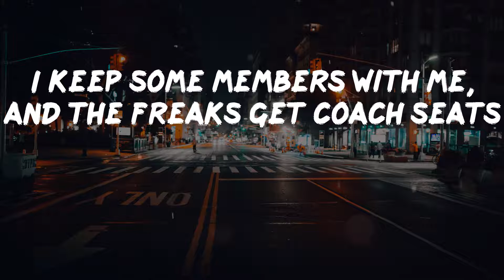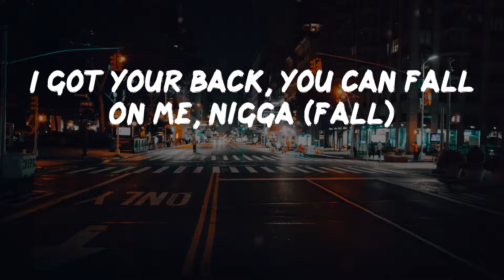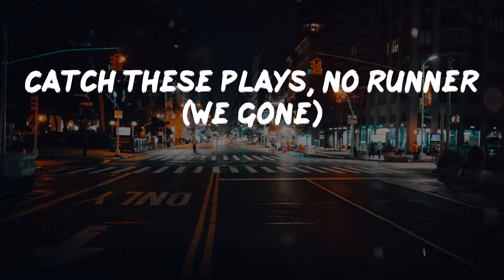Quavo - HOTEL LOBBY (Unc & Phew) (lyrics)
@@env_icon@@ HOTEL LOBBY (Unc & Phew) - Quavo lyrics:

(M-M-M-Murda)
Let's get it
Hop off a sixteen passenger
This a G5, no, this not a Challenger (big one)
I keep some members with me, and the freaks get coach seats
They some cannibals (eaters)
They like to get geeked
Drink a whole bottle, wake up and repeat (damn)
She took a little shh, mixed it with the (chill out)
Now she say she seein' 3D (wow)
I go in the jungle and ain't got a coat
I bet I come out with a mink (I bet I)
Do this shit for the fam
'Cause this shit bigger than me (big)
Color stones in my infinity link
And in the factory, masterpiece (factory)
I call him twin 'cause that be my brother
We got the same Rollie, he matchin' me
(Nah, for real)
Water on me like the sauna (wet)
Some karats, some pointers (woo)
All these commas, I won't fumble (fumble)
Migo gunners out the jungle (Migo)
Buy it all, fuck a fronter (fuck nigga)
Cake on, me no funnel (woo, cash)
Drop top feelin' like Stunna (ha, drop top)
Catch these plays, no runner (we gone)
Chrome Heart wallet, smoke my pilot
Take three vibes to the tropics (tropics)
Nigga wasn't shit (shit)
I was outside just servin' narcotics (narcotics, woo)
Pass me that stick
Nigga make one wrong move, just pop him (pop him, brrt)
Lanvin on bro with the ho flooded out in the hotel lobby (flooded, it's crowded)
Diamonds be dancin' like Bobby (they dancin')
Don't touch it, this Glocky be cocky (don't touch it)
Shroom, and G6 departed (we geekin')
Bitches gon' trend, I'm the topic (keep trendin')
The way I pull up, I'ma pop it
And none of these niggas gon' stop me (pull up, gone)
Put that shit on, get a cup for the drip
I'm a motherfuckin' faucet
Keep low, keep stackin', your bank'll get bigger (go)
Never will I throw some shade on no nigga (on Take')
Lil' nigga, don't play with these niggas (no)
I see the big picture, we up on these niggas (uh)
The Huncho, the one, you gon' call on me, nigga ('Cho)
I got your back, you can fall on me, nigga (fall)
When I get up, we gon' ball on these niggas (ball)
Fuckin' shit up 'cause we beat out the system (fuck the system)
Take three vibes to the tropics (go)
Lanvin on bro with the ho flooded out in the hotel lobby (flooded)